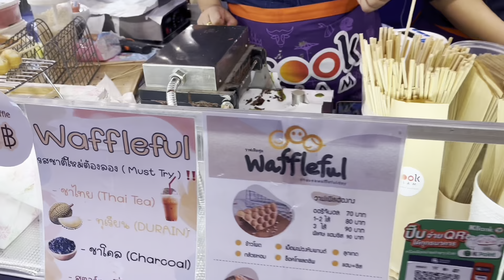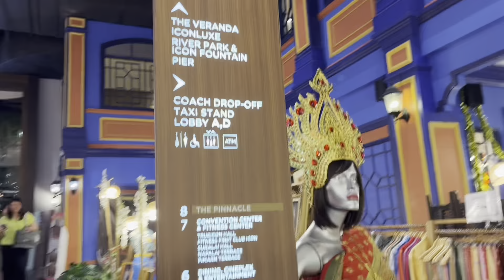Vlog Jogya Bangkok Pattaya 1 Bulan Sook Siam Concordia Healthy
Vlog Jogya Bangkok Pattaya 1 Bulan Sook Siam. Concordia Healthy menjelaskan sekarang kita mau oper ke bawah.Ini tempat nya di rekomen surga nya kuliner buat wisatawan yang liburan di Bangkok.

Karena terdapat bermacam2 snack atau makanan yang enak2.Setiap dekorasi dari gang satu ke gang satu juga beda dan jualan nya pun juga beda.

Tempat nya sangat indah kalau kita ambil photo sangat bagus.Di sini kalau mau makan cari tempat duduk dulu supaya makan nya bisa di nikmati dan duduk.

Karena banyak orang kita pun juga harus antri cari tempat duduk nya.Jadi saya bagi tugas kadang Jeni cari makan atau saya yang cari makan dan salah satu harus tunggu tempat duduk nya biar ngak di pakai orang.

Karena kita suka nya seafood dan ayam jadi cari sesuai selera.Kalian bisa pilih menu apa saja semua enak2 dan sangat menarik.Sampai kita pun binggung saking banyak nya kita mau pilih.

Pertama kita makan seafood mie enak sekali dan pedas nya mantap. Tapi lupa ngak saya ambil video karena asik makan dan di tunggui orang karena tunggu kursi kita jadi tidak konsentrasi.

Setelah selesai kita putar cari2 makanan yang lain biar perut agak turun dan bisa menikmati makan lagi.Dan lanjut atap sayap buat saya dan Jeni suka kulit ayam.Walau pun sama Ayam tapi saya juga tidak suka kulit enak rasanya gurih.

Lanjut kita jalan lagi sambil ambil video dan mau beli apa lagi. Kemudian Jeni beli snack khas Bangkok enak dan gurih dan ada manis dan pedas nya.

Kemudian kita putar lagi Jeni mau coba sate roti coklat harga 70 bath Indonesia sekitar Rp 31.300. Kalau liburan sampai di Bangkok jangan lupa mampir di sini.

Kemudian kita pulang nya mau naik kereta BTS dari Charoen Nakhon Stasiun ke Silom Stasiun.

Harga tiket perorang 32 bath dan Indonesia sekitar Rp 14.288.Dan beli 2 tiket total 64 bath Indonesia sekitar Rp 28.576. Dan waktu 26 menit.Dari Silom kita turun di Nana Stasiun.

Jangan di skip ya channel ku tonton terus sampai selesai.

Semoga Berguna.